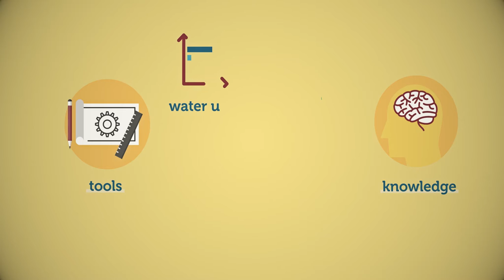IMRR Project - Integrated and sustainable water management of the Vietnamese Red-Thai Binh River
IMRR Project - Integrated and sustainable water management of the Vietnamese Red-Thai Binh River System in a changing climate
This project is one of the 15 finalists of the European Foundations Award for Responsible Research and Innovation (EFARRI)